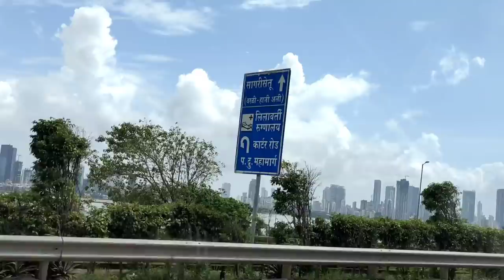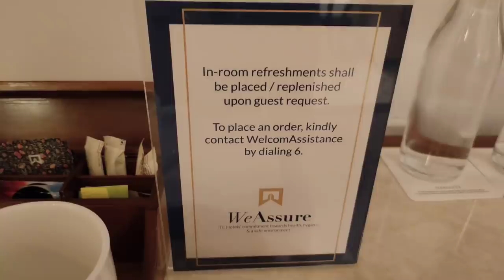तो यहाॕ से शुरुवात होती है हमारी Dream Vacation की🏕🏘 ITC Grand Central Mumbai | Our Suite Room Tour🏘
Five Star Hotel Suite Room is Amazing of ITC Grand central . Its beautiful property From here our dream vacation going to be start...